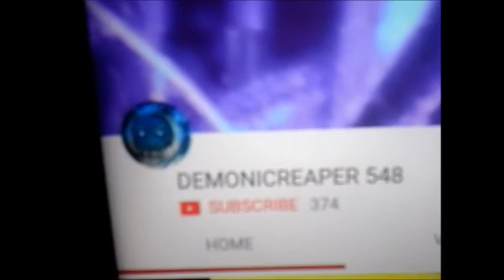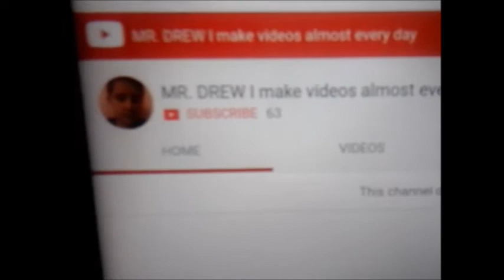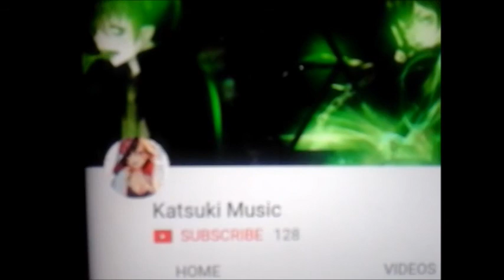Seanster 2.5 Before Christmas Shoutouts Year 1